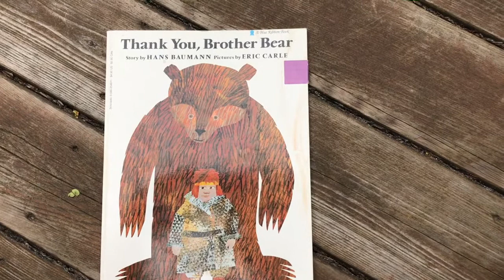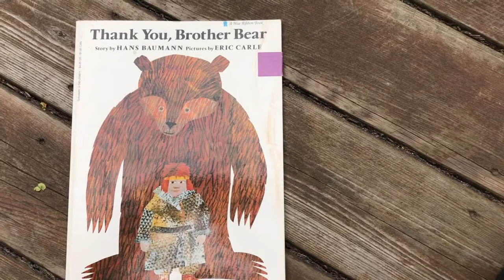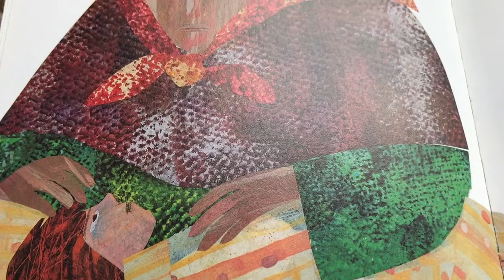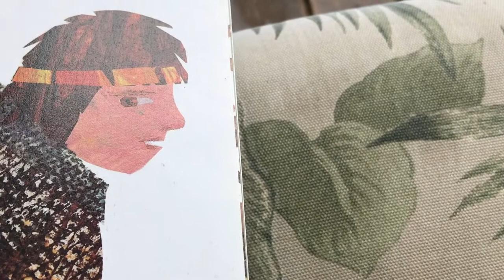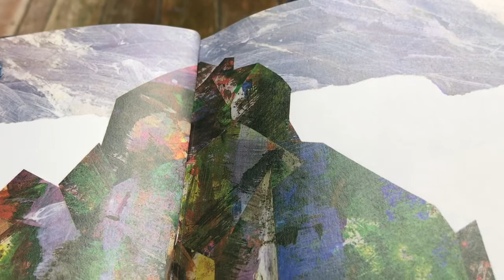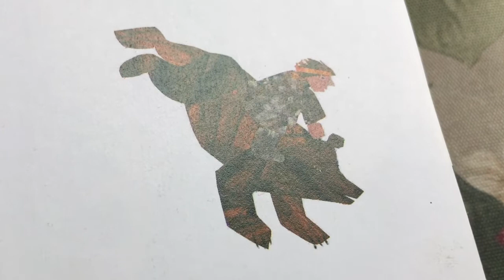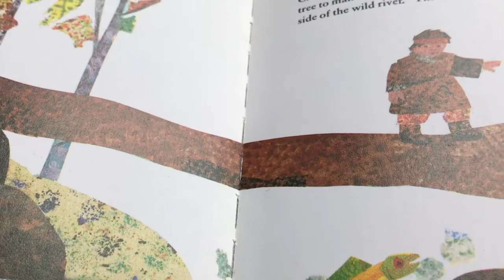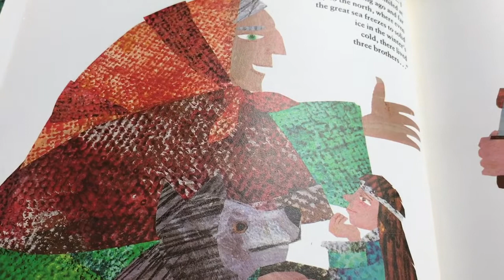Thank You, Brother Bear by Hans Baumann retold by Bob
Thank You, Brother Bear by Hans Baumann retold by Bob is about bravery in the north country.